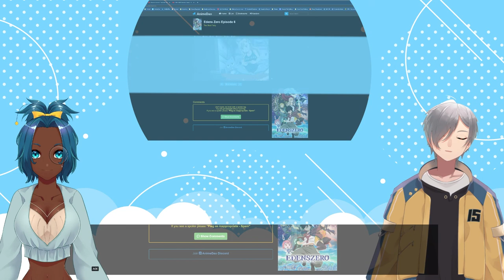VTubers Reaction | EDEN ZERO EPISODE 6